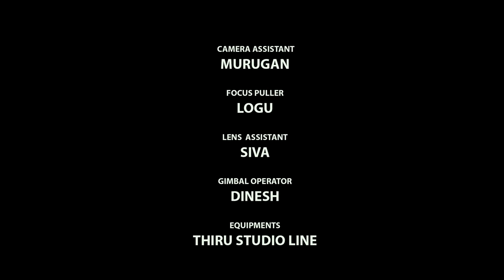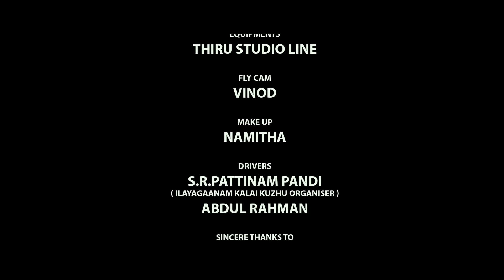ERUKANCHEDI | OFFICIAL | HD VIDEO ALBUM SONG | "எருக்கஞ்செடி" | By Anthakudi Ilayaraja 8098689244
ERUKANCHEDI
Director  :RAJA GURUSAMY
Lyrics: RAJA GURUSAMY
Singers: Aanthakudi
                ILAYARAJA
  Folk Star LAKSHMI
Producer: Anthakudi ILAYARAJA
Dop: RAJA BHATTACHARJEE
Editor:RAM GOPI
Art director: INBA ART PRAKASH
DI : Firefox studios
Colourist: SRIKANTH RAGHU
Associate director:
   VINO
Assistant director:
Nagamalai KALI

தொடர்புக்கு: ஆந்தகுடி . "இளையகானம்" கிராமிய பல்சுவை கலைநிகழ்ச்சி, காரைக்குடி 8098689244,

"ஜாய் மியூசிக்கல் ஸ்டுடியோ" "JOY MUSICAL STUDIO" (ரெக்கார்டிங் தியேட்டர்) காரைக்குடி 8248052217